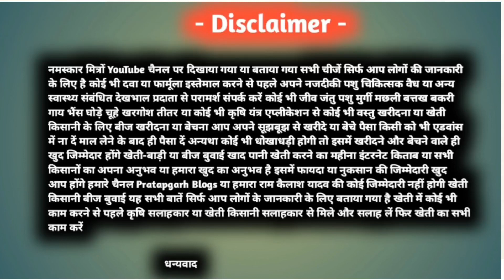हरियाणा से सफेद खरगोश कहां से खरीदें | Khargosh बिक्री कहां पर करें | Rabbit farming | 10 -06- 2023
Follow करें

नमस्कार आप देख रहे हैं प्रतापगढ़ ब्लॉग्स हम हैं राम कैलाश यादव आज के इस वीडियो में हम बात करने वाला हूं हरियाणा गुड़गांव से अगर आप रहने वाले हैं तो यहां से रंग-बिरंगे खरगोश खरीद सकते हैं काले सफेद खरगोश भूरे कलर का खरगोश इनके पास 20 पीस है जो बिक्री के लिए अवेलेबल है अगर आप लोग भी अपना खरगोश बेचना चाहते हैं तो आप भी अपने खरगोश को बिक्री के लिए हमारे पास वीडियो भेज सकते हैं यहां पर खरगोश बिक्री भी कर सकते हैं और खरीद ही सकते हैं किस तरह से बिक्री करना है किस तरह से खरीदना है इस वीडियो में सब कुछ बताया गया है

cover topic -

khargosh ko kaha se kharide

kharagosh kaha se kharide aur kaise beche

kharagosh kaha se kharide aur beche

khargosh kaha se kharide

khargosh kaha se kharide jharkhand

kharagosh kaha se kharide

punjab me khargosh kaha se kharide

uttar pradesh me kharagosh kaha se kharide

rajasthan me kharagosh kaha se kharide

safed chuha kaha se kharide

safed khargosh bachcha kaha se kharide

safed khargos kanpur me kaha se kharide

                                        धन्यवाद